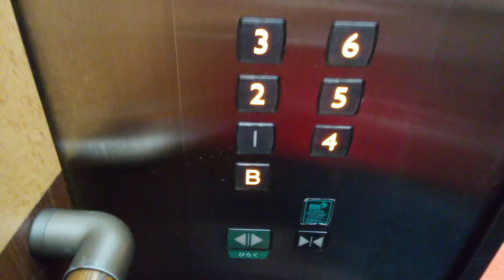三菱エレベーター いたずら呼びキャンセル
いよてつ会館にて。